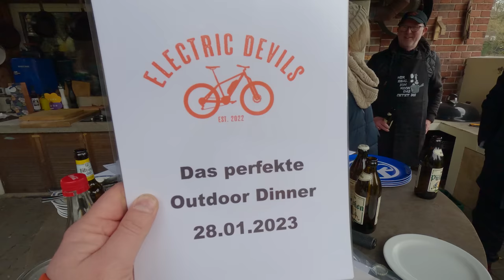6 Kandidaten stellen sich der Herausforderung das perfekte Outdoor Dinner zuzubereiten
🤘Du interessierst Dich für unsere E-Bike Gang ?

Muss es immer Tütensuppe sein ? Dieser Herausforderung haben sich hier 6 Kandiaten gestellt:
🫕Swobo (den Link zu mir spare ich mir hier...)